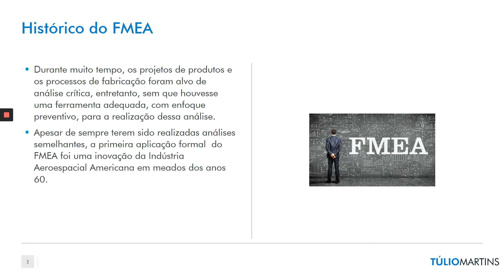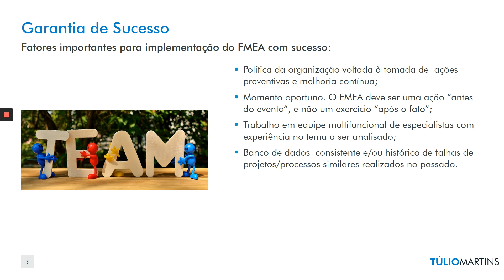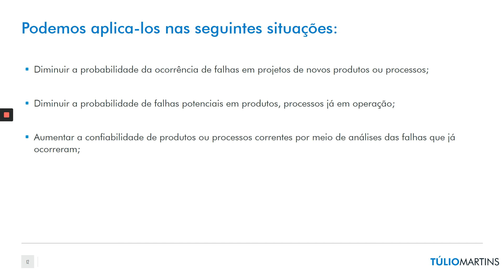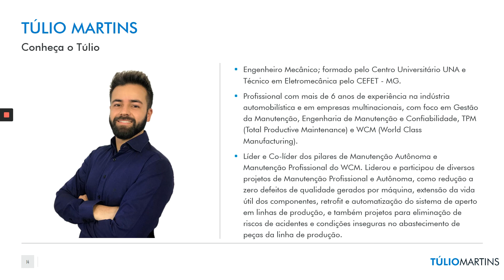O que é FMEA? Análise de Modos de Falhas e Efeitos!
FMEA - Análise de Modos de Falhas e Efeitos
Failure Mode and Effect Analysis

É uma metodologia que objetiva avaliar e minimizar riscos por meio de análises das possíveis falhas (determinação da causa, efeito e risco de cada tipo de falha), e implementar ações para aumentar a confiabilidade.

O FMEA tem por objetivo identificar, delimitar e descrever as não conformidades (modo da falha) geradas pelo processo e seus efeitos e causas, para através de ações de prevenção poder diminuí-los ou eliminá-los.

FMEA DE PRODUTO: na qual são considerados as falhas que poderão ocorrer com o produto dentro das especificações do projeto. É comumente denominada também de FMEA de Projeto.

FMEA DE PROCESSO: são consideradas as falhas no planejamento e execução do processo, objetivo de evitar falhas do processo, tendo como base as não conformidades do produto com as especificações do projeto.

Podemos aplica-los nas seguintes situações:

- Diminuir a probabilidade da ocorrência de falhas em projetos de novos produtos ou processos;

- Diminuir a probabilidade de falhas potenciais em produtos, processos já em operação;

- Aumentar a confiabilidade de produtos ou processos correntes por meio de análises das falhas que já ocorreram;